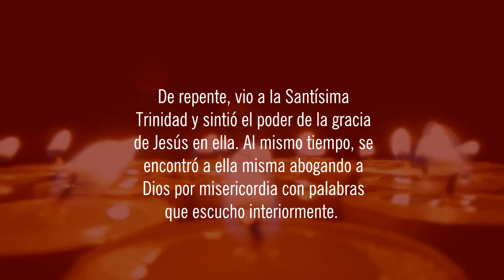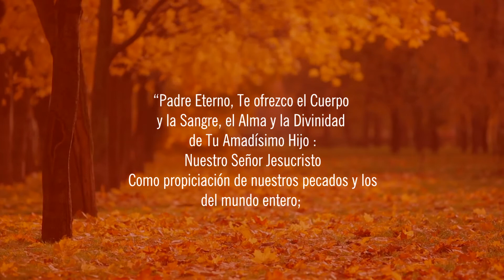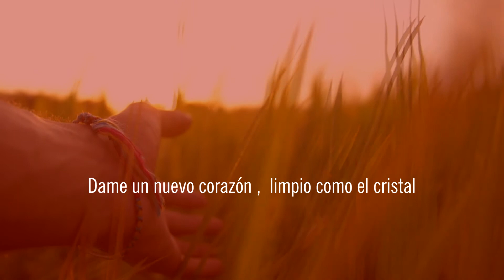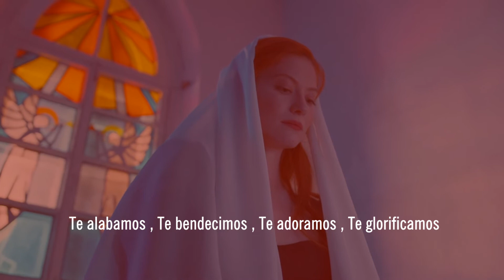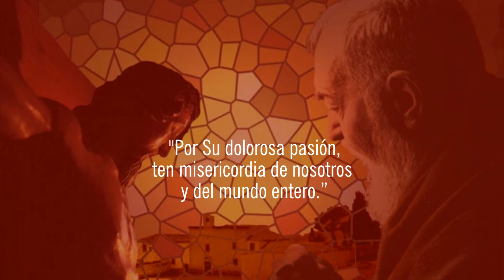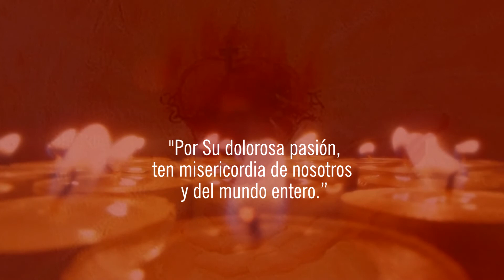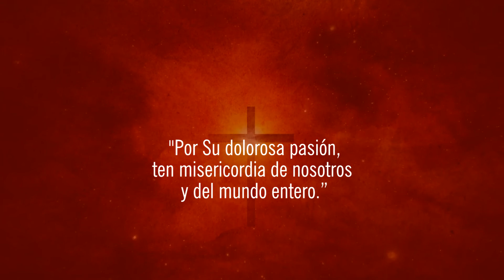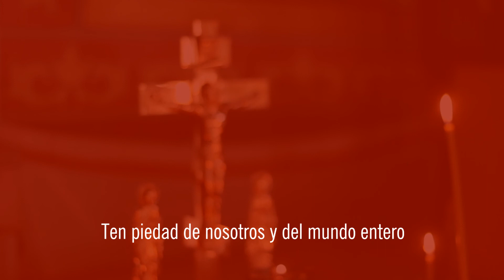CORONILLA DE LA DIVINA MISERICORDIA DIDAGE